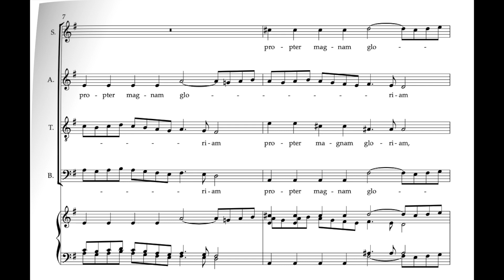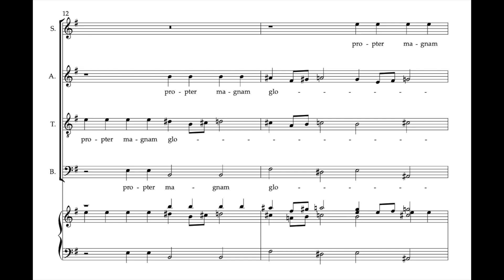Vivaldi Gloria 45 S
Soprano rehearsal file for the 4th and 5th movements "Gratias agimus tibi... Propter magnam gloriam" from Antonio Vivaldi's Gloria RV589